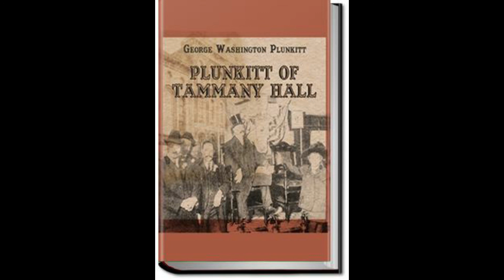03-PLUNKITT OF TAMMANY HALL by George Washington Plunkitt FULL AUDIOBOOK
Sharing all education from MyPandoGroup in this channel. You'll get more information in general what our channel share to you.